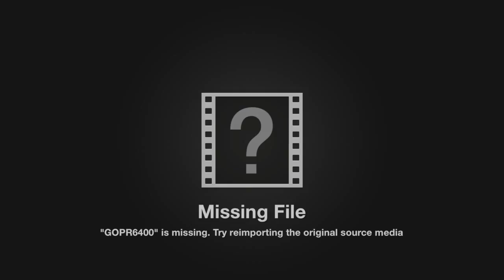Life is hard